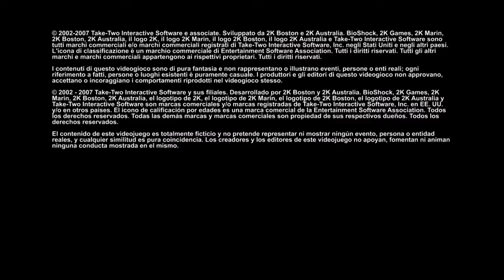Snacks: Bioshock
Today we take a long-awaited waterlogged bite of one of my all-time favorite games, Bioshock! Would you kindly 'ave a nibble?

FOLLOW ON TWITTER @fullincense

Podcast meets let's play, these are my War Stories!